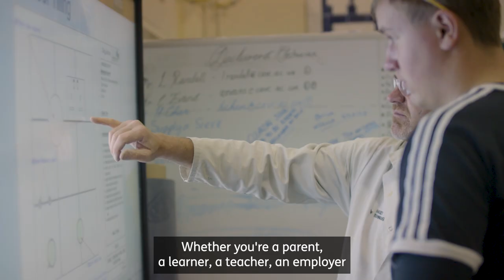Have Your Say - Made-for-Wales GCSEs - Qualifications Wales